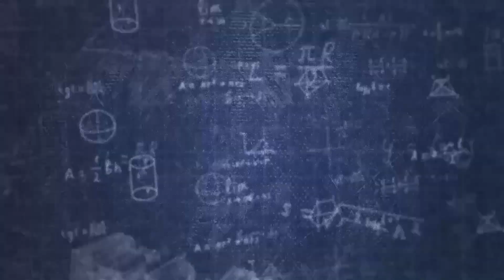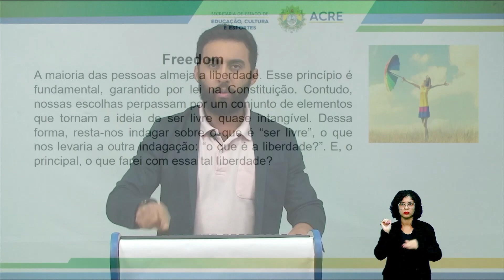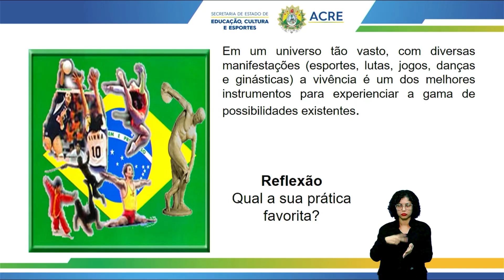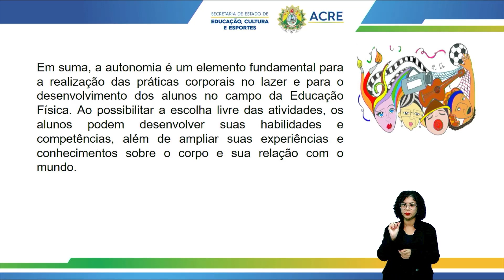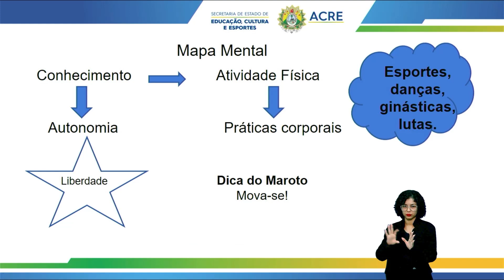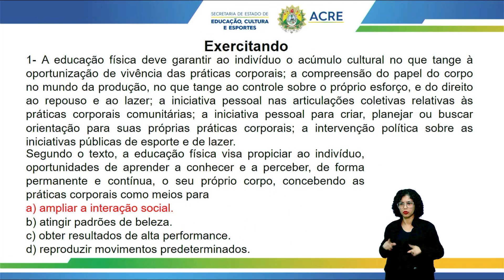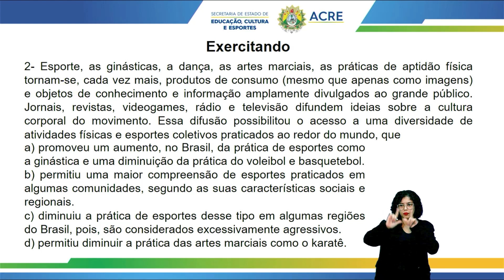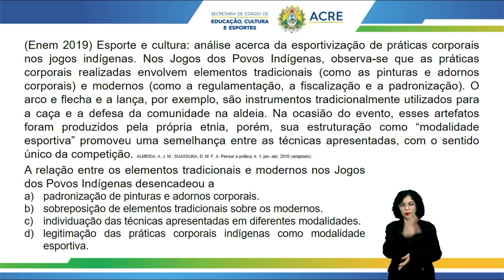Pré-Enem - Educação Física - Práticas Corporais e Autonomia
Aula de Educação Física.
Tema: Práticas Corporais e Autonomia.
Professor: André.